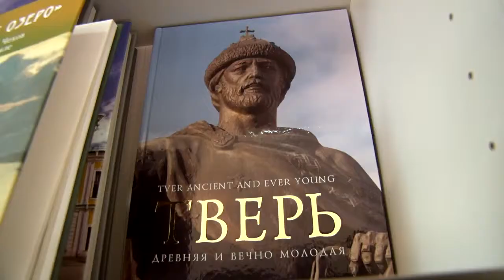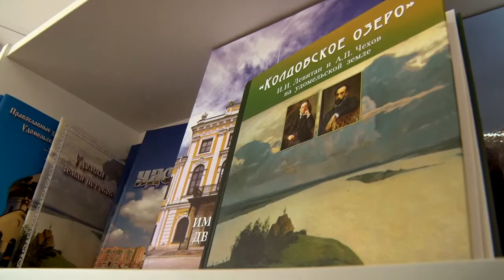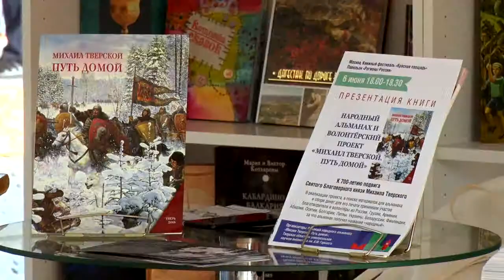В Москве презентовали альманах «Михаил Тверской. Путь домой»